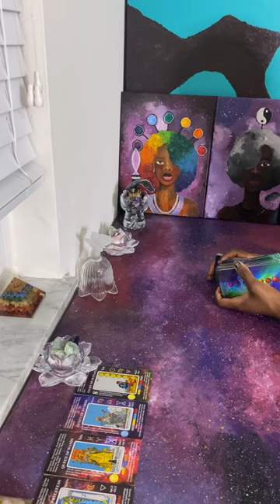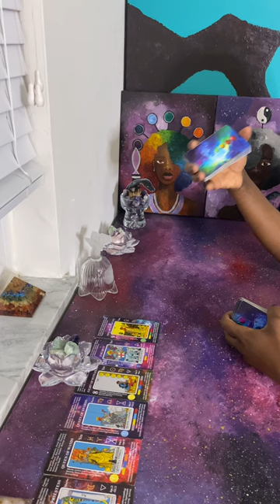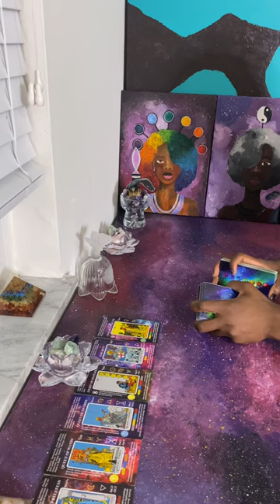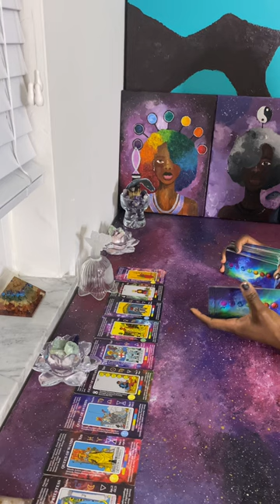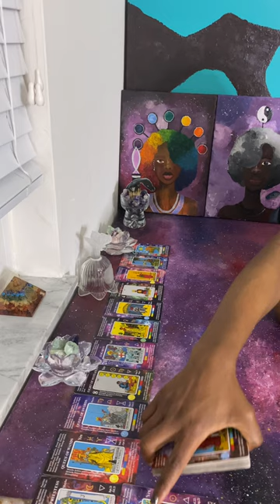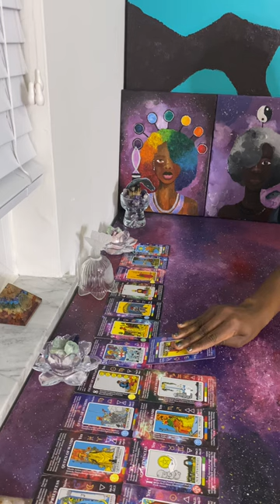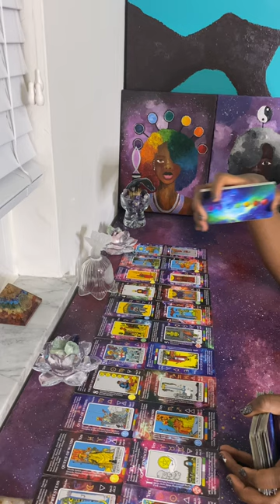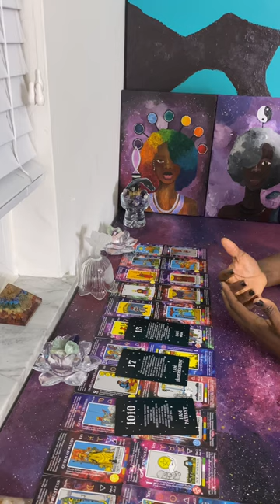You Are A Force to be Reckoned with STARSEED